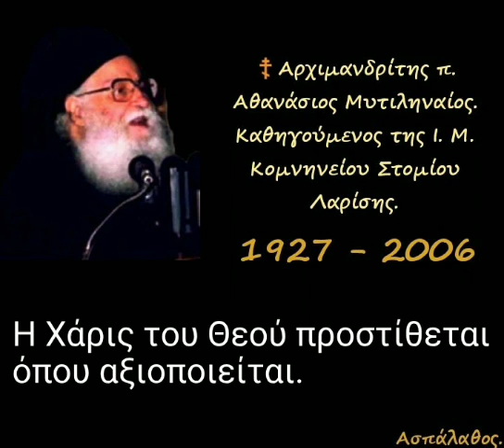Η Χάρις του Θεού προστίθεται όπου αξιοποιείται.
07/12/86

Γνωρίσματα τοῦ Διακόνου Στεφάνου. Θεολογικοί Διάλογοι Στεφάνου καί Ἑλληνιστῶν. Ἡ ἀνάγκη Θεολογικῶν συζητήσεων καί προϋποθέσεις αὐτῶν. Ἡ κακοπιστία τῶν συζητητῶν τοῦ Στεφάνου. Σύλληψις τοῦ Στεφάνου.

►Όλες οι ομιλίες της Κατηγορίας :
" Πράξεις τῶν Ἀποστόλων " εδώ ⬇️